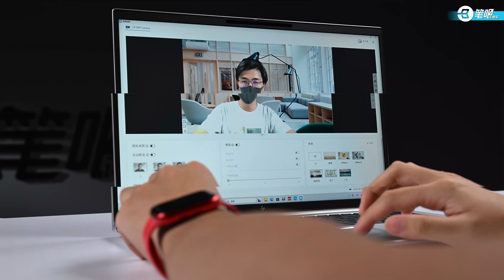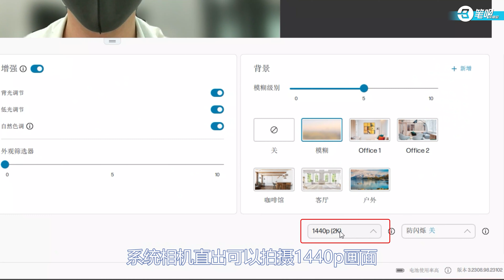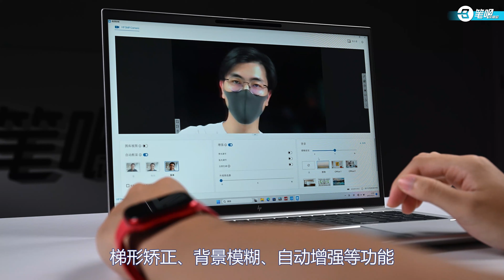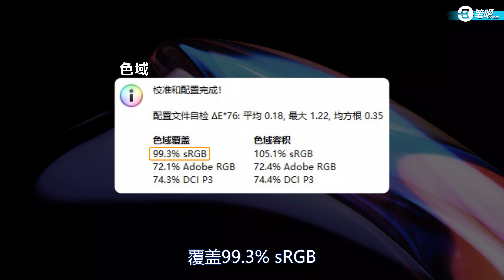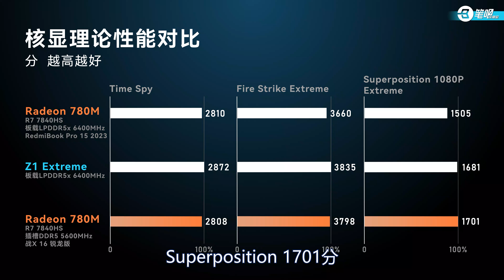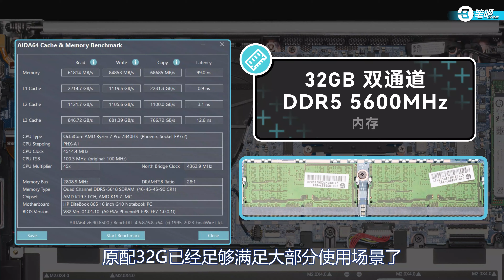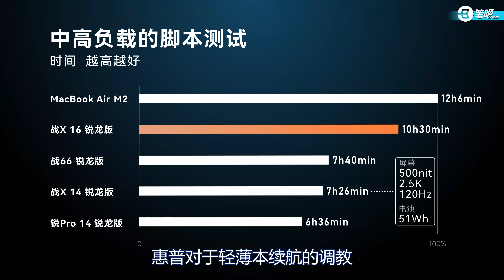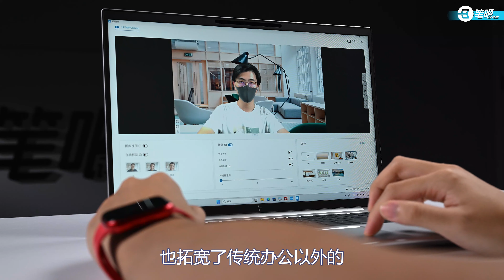Win本也可以續航逆天？ 惠普戰X 16銳龍版全面評測 | 笔吧评测室